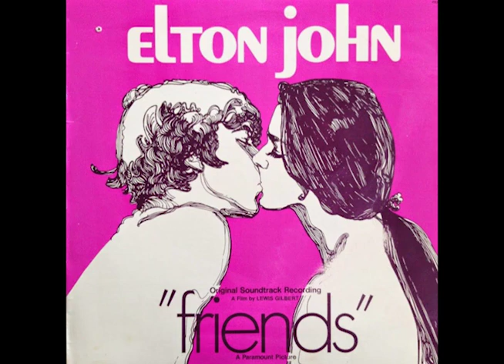ELTON JOHN - FRIENDS5 - FAUSTO RAMOS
A SUPER HIT FROM ELTON JOHN (FRIENDS), THIS IS MY VERSION.